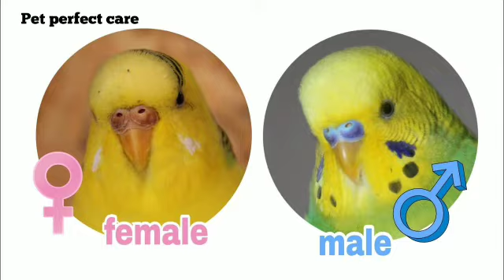Budgies breeding information / everything you need to know ....Kannada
❤💖🍃PP PRESENTS🌍🍃💖❤

Our watsapp information group 🔗
On special requests only currently this service not available

            💬 description request only